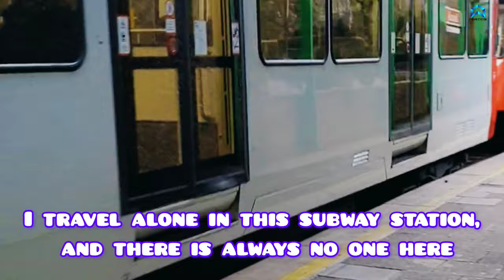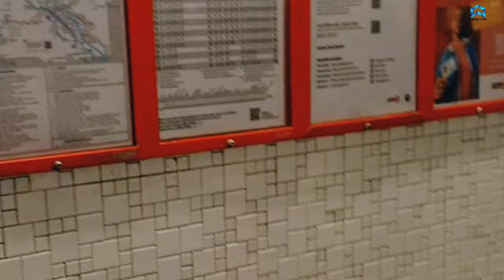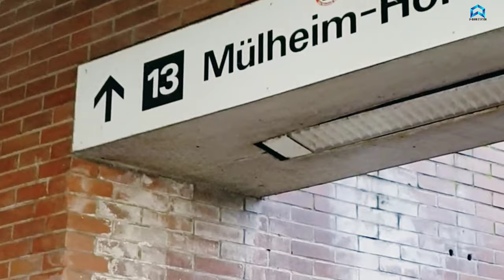Stille Eindrücke: Erkundung einer leeren U-Bahn Station in Köln | Urbane Ruhe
Willkommen zu einer faszinierenden Erkundung einer verlassenen U-Bahn Haltestelle mitten in Köln! Tauche ein in die stille Schönheit dieses urbanen Ortes, während wir die leeren Bahnsteige und stillen Tunnel durchstreifen. Entdecke die einzigartige Atmosphäre, die nur in der Abwesenheit der Menschen spürbar ist.

🚇 Highlights des Videos:
   - 🌆 Leere Bahnsteige und Tunnel
   - 🚊 Einblick in die stille Seite des städtischen Lebens
   - 🏢 Urbane Architektur und Details

🎥 Genieße die Stille und erfahre mehr über die verborgenen Facetten einer bekannten U-Bahn Station. 🚇🏙️

Sehen Sie auch in U-Bahn Station:

U-Bahn Station : subway metro station Cologne Neumarkt 4k